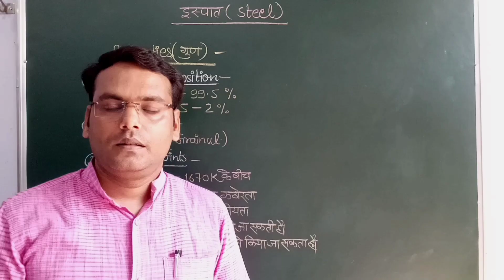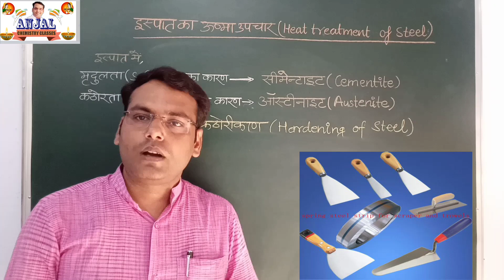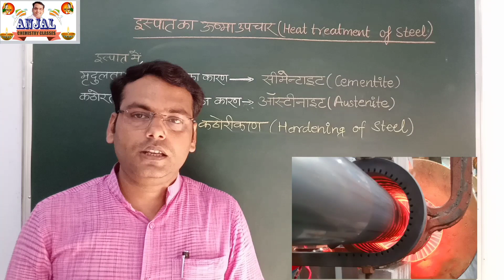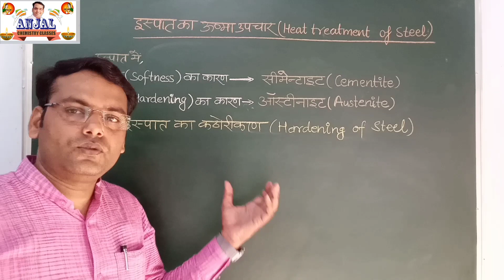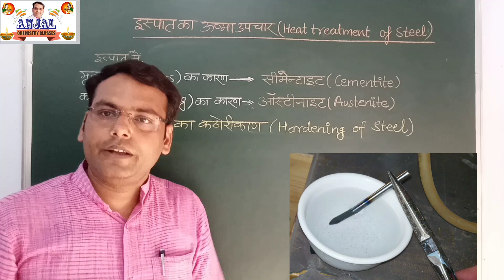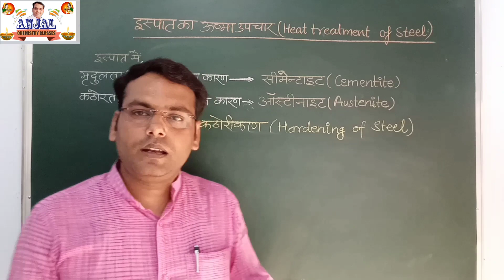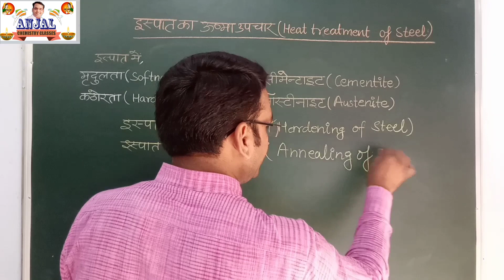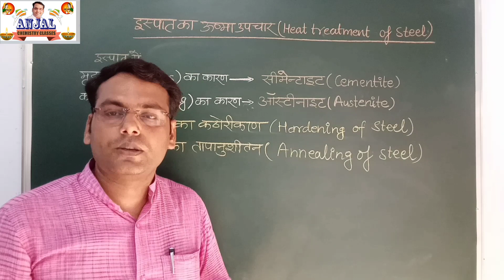CLASS-12||EXTRACTION OF IRON(P-9)|| HARDENING & ANNEALING OF STEEL(इस्पात का कठोरीकरण व तापानुशीतन)